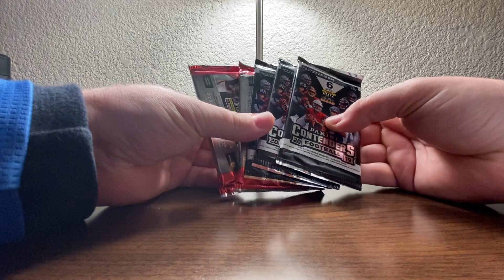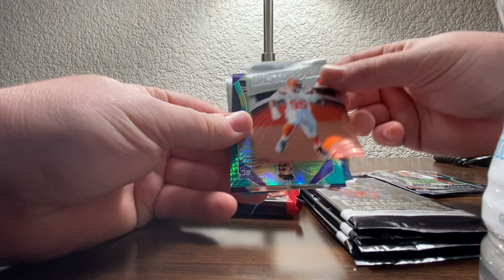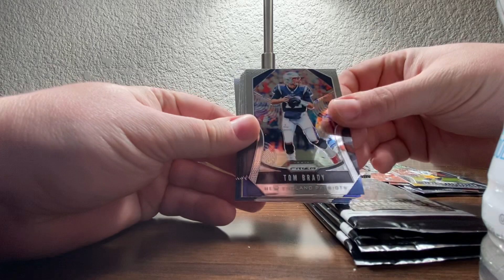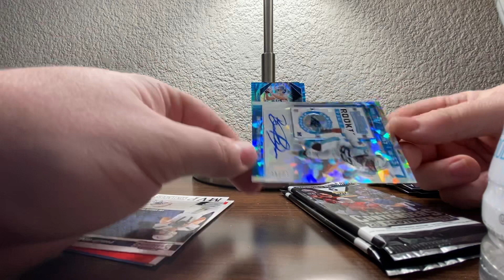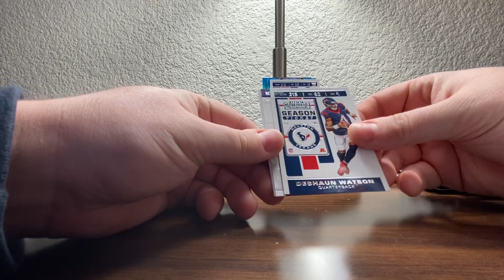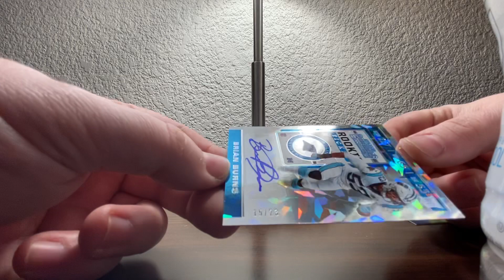Contenders and Prizm Packs! ❄️❄️ Rookie Cracked Ice Auto❄️❄️ 5 Packs - 2 Hits!!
Join me as I rip 5 hobby packs! 2 Prizm and 3 Contenders!

for the best repack product in the world!